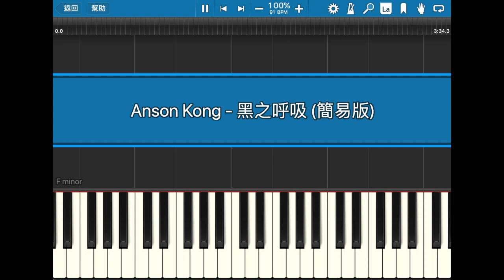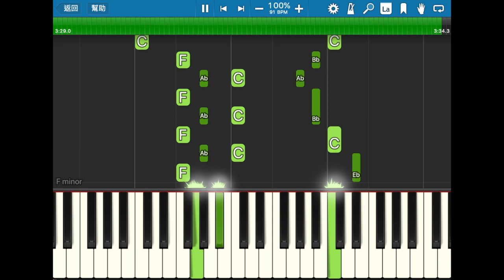【鋼琴教學 Piano Tutorial。琴譜．樂譜】江𤒹生 Anson Kong - 黑之呼吸 (簡易版)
SoundOn/Apple Podcast : Klafmann
黑之呼吸 - 歌詞

作詞：Oscar    作曲：天衡@ONE PROMISE / 徐浩
編曲：天衡@ONE PROMISE
監製：徐浩

人們剖析我的臉
不發一語 呼氣吸氣 便引動謠言
一分 半秒 論斷 何其 片面
眉頭額角 怎 去辨認 良善

當刻要哭 因何變污點
如真的痛心 因何要欺騙
而心的變遷 坦然去體驗
才能無悔 受得住磨練

拿起假臉 棄掉了本性
性格給削平
直角切去剩下圓形
何以把 率真修正
誰誤解修心養性 滅了反應
當是種本領 猶似快樂
或是 不甘 憤慨
要被人決定 為何認命

人們扭曲我心意
招惹口舌 不會反駁 就卸下言詞
只知 我信 偽善 毫無 意義
誠實做我 寫我舊日名字

怎可覺得 因情緒羞恥
從不想作假 只活這一次
人的喜與悲 怎樣詐不知
埋藏情緒 又所謂何事

性格給削平
何以把 率真修正
當是種本領 尤似快樂
或是 不甘 憤慨
要被人決定

願我的黑令我清醒
而黑中有光 心很清
柔似水 守護 感性結晶
黑是百種色 混於這世間
越變幻 越感受這熱情 越看清